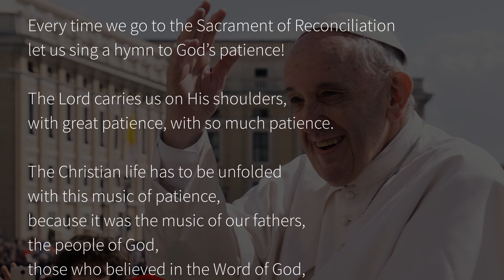Feb 15, 2021 Mark 8:11-13 / Today's Catholic Bible Reading & Gospel Reflection / Sign